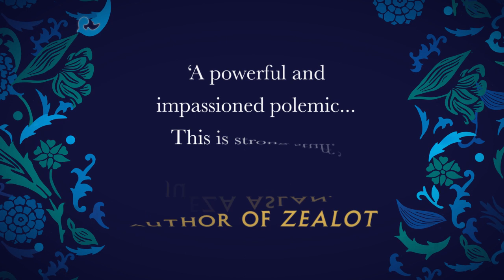The House of Islam Book Trailer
The gulf between Islam and the West is widening. A faith rich with strong values and traditions, observed by nearly two billion people across the world, is seen by the West as something to be feared rather than understood. Sensational headlines and hard-line policies spark enmity, while ignoring the feelings, narratives and perceptions that preoccupy Muslims today.

Ed Husain expertly and compassionately guides us through the nuances of Islam and its people, contending that the Muslim world need not be a stranger to the West, nor its enemy, but a peaceable ally.